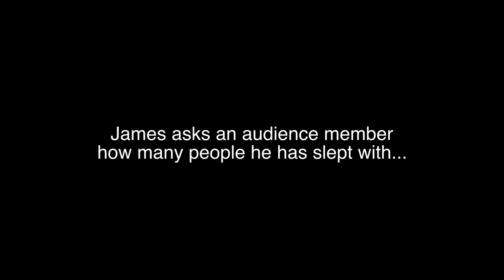James Mullinger asks audience member how many people he's slept with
At his solo show at the Roundhouse studio theatre in London, James asks an audience member how many people he's slept with, 24 October 2011